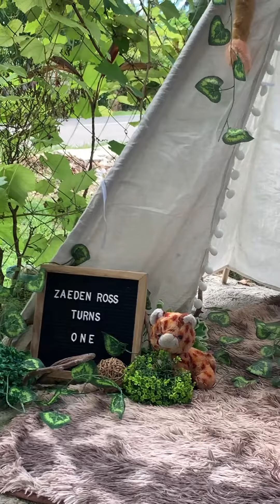SAFARI THEME PHOTOSHOOT SET-UP